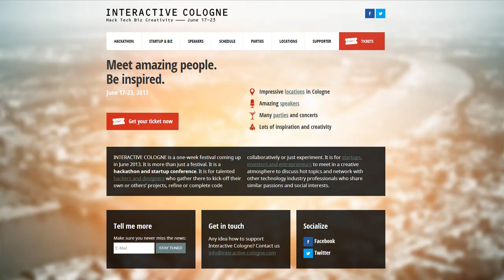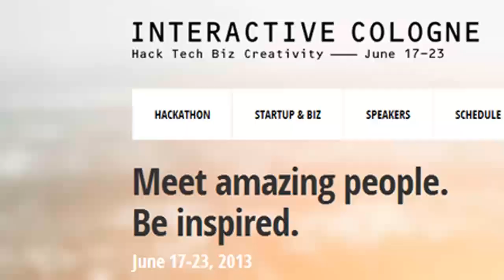Interactive Cologne Co-Founder Jan Kus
Jan Kus ist ein Gründer, Developer, Hacker, Dozent und Handwerker. Mit Joachim Vranken hat er die Idee Interactive Cologne ins Rollen gebracht.
Jan Kus ist in der Kölner Netzszene bekannt und sehr aktiv. Mit dem Festival bringt er unterschiedliche Zielgruppen zusammen und möchte Schnittstellen schaffen.
In diesem Video spricht er über die Entstehung und Organisation eines solch großen Events.